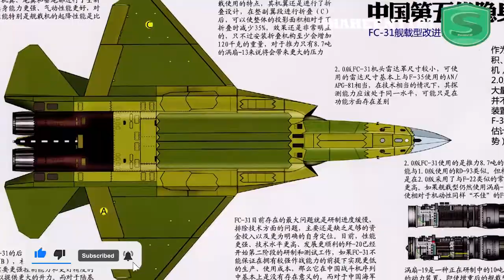100 New Fighters to Pakistan | Pakistan buying J10c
Pakistan is going to acquire 100 Jets from China. Haroon Rasheed.